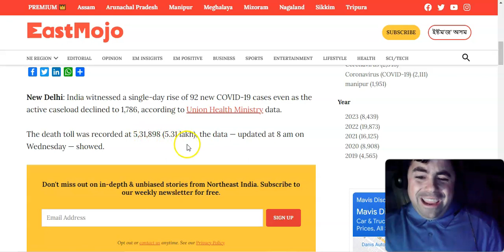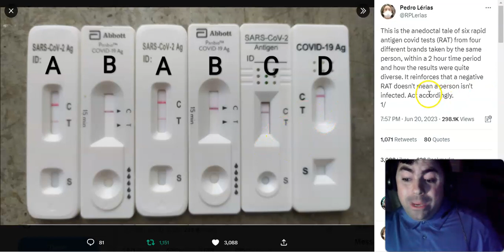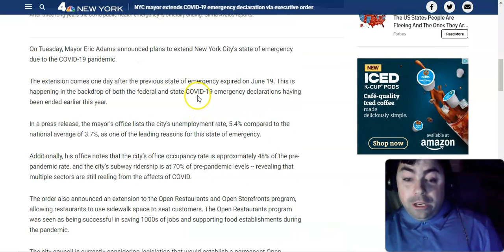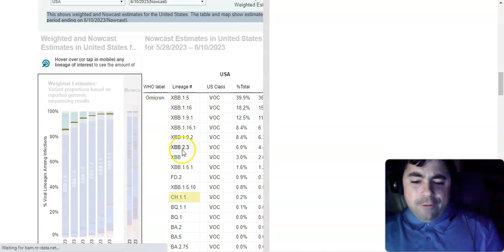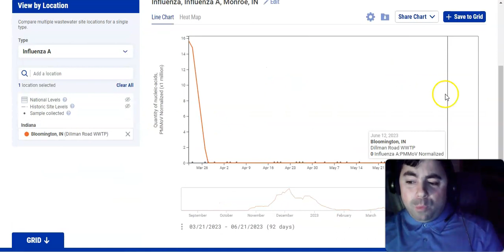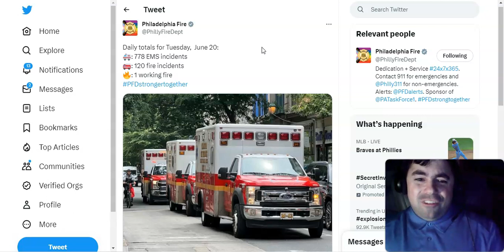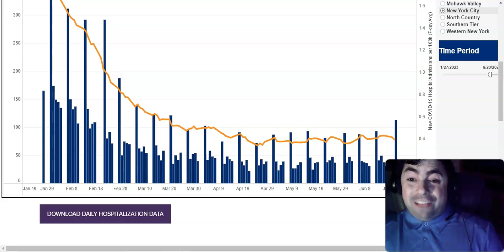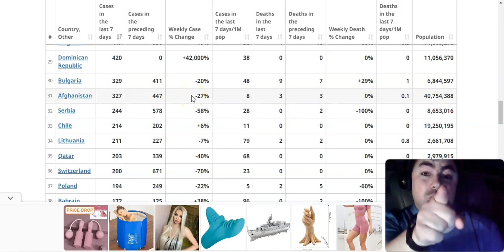Wednesday's Pandemic Update How Accurate Are Rapid Covid Test